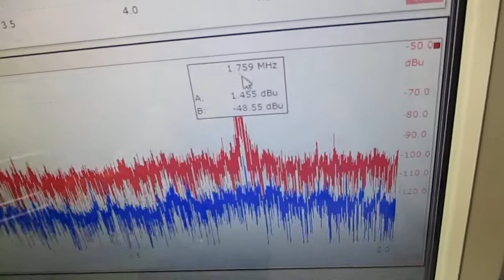オリジナル超音波プローブを利用した「音響流」制御技術 ultrasonic-labo